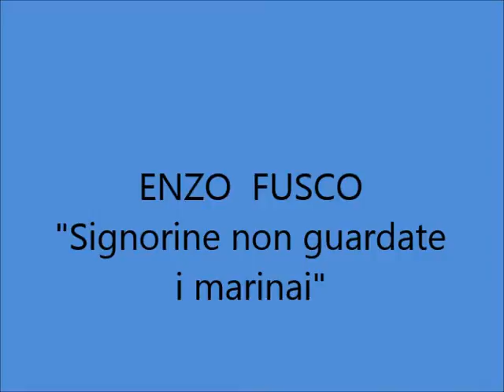Enzo Fusco - Signorine non guardate i marinai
ENZO FUSCO e coro -- SIGNORINE NON GUARDATE I MARINAI; di Mascheroni - Marf; 1935; Fonotecnica Electro Record A 2937.

TESTO:
Chissà perché oggigiorno le ragazze
van tutte pazze
pei marinai?
Non sanno che bisogna diffidare:
"Dal dire al fare
c'è di mezzo il mar".

Signorine non guardate i marinai
perché, perché.
vi potranno combinare certi guai
perché, perché...
coniugando il verbo amar
lor v'insegnano a nuotar,
poi v lasciano affogar.
perché, perché.

L'amor conduce spesso in alto mare
e vi fa fare
dei sogni blu.
Ma il vostro cuore non può stare a galla
se v'è una falla
nella virtù.

Signorine ricordate Butterfly
perché, perché.
nell'attesa le successero dei guai
perché, perché.
Voi sapete già com'è
quella povera Musmé,
si trovò con un bebé.
perché, perché.

BIOGRAFIA (il discobolo.net)
Enzo Fusco era nato a Napoli il primo Gennaio del 1899 e viene considerato dalla critica uno dei più importanti e apprezzati artisti del varietà degli anni '30.

Tuttavia viene soprattutto ricordato per l'indimenticabile "Dicitencello vuje", composta insieme a R.Falvo e da lui stesso incisa all'inizio del 1931.

Come molti altri protagonisti dell'epoca, nonostante il successo ottenuto, non ha mai abbandonato il suo posto di impiegato nelle Ferrovie dello Stato, alternando la sua attività di artista con quella di ferroviere a seconda dei periodi e delle circostanze.

Nel 1951 si ammala di tumore  e viene ricoverato al Vecchio Policlinico di Napoli  dove, in un profondo attimo di sconforto, si suicida gettandosi dalla finestra della sua camera.
Era il 27 Luglio del 1951. La sua canzone più  famosa "Dicitincello vuje"aveva conquistato il mondo risultando essere tra le tre canzoni napoletane più famose del pianeta e tra le dieci composizioni più conosciute in assoluto.